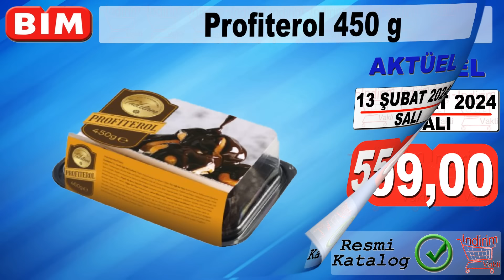BİM CANLI ÇİÇEK AKTÜEL BU HAFTA | BİM TEMİZLİK VE GIDA İNDİRİMLERİ | BİM 13 ŞUBAT 2024 KATALOĞU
Bim aktüel 13 Şubat 2024 kataloğu bu hafta gelecek ürünleri tek tek inceliyoruz! Bim Canlı Çiçek Çeşitleri, temizlik ürünleri ve gıda çeşitli markalarda bizlerle olacak!

Beşler Dana Kangal Sucuk
Banvit Piliç Kokteyl Sosis
Canlı Çiçek Kalanchoe
Canlı Çiçek Orkide Çeşitleri
Antoryum (Flamingo Çiçeği)
Areca Palmiyesi (Salon Süs Bitkisi)
Kalp Figürlü Kağıt Yüz Bakım Maskesi
Kalp Figürlü Siyah Nokta Burun Bandı
Kaş Kirpik Boyası Çeşitleri
Morfose Saç Maskesi Morfose • Keratin 25 ml
Yüz Temizleme Fırça Seti
2 Jel Gözaltı Pedi +Masaj Aleti Seti
Colgate Zig Zag Diş Fırçası
Le Petit Marseillais Duş Jeli
Mendil Çiçek Kokulu
Familia Plus Kağıt Havlu
Elseve Şampuan 360 ml +Saç Kremi 175 ml
Orkid Hijyenik Ped Ultra Extra Gece
Febreze Jel Banyo Kokusu
Ekomis Konfor Sünger
Febreze Aerosol Sprey
Marc Banyo/Mutfak Temizleyici
Komili Sıvı Sabun
Yumoş Konsantre Çamaşır Yumuşatıcı
Peros Yumuşatıcı Çeşitleri
Deepfresh Yüzey Temizleme Havlusu
Domestos Çamaşır Suyu Bio Active Okaliptus
Pastamilan 3 Katlı Pasta Keki
Peros Sıvı Çamaşır Deterjanı
Ülker Sütlü Pul Çikolata
Platinum Plus Fairy Bulaşık Makinesi Kapsül
Tadıtam Profiterol
Akdo Fıstıklı Soğuk Baklava
Ülker Bitter Kuvertür Çikolata
Superfresh Simit
Dardanel Çim Çim Karides
Tiramisu 355g & Profiterol 360 g
Çikolata Kremalı Kruvasan
İçim %18 Yağlı Krema
Sek Quark Çeşitleri
Orkide Margarin Paket
Bebeto Kalpli Kutu Yumuşak Şeker
Teksüt Tam Yağlı Kaşar Peyniri
Zinde Yarım Yağlı Tost Peyniri